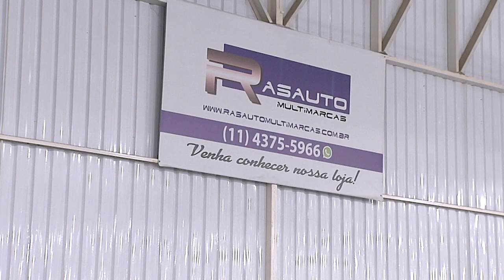Grandes ofertas | Rasauto | Webmotors | Gazeta Motors